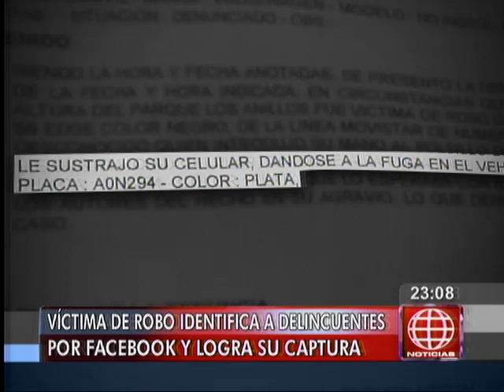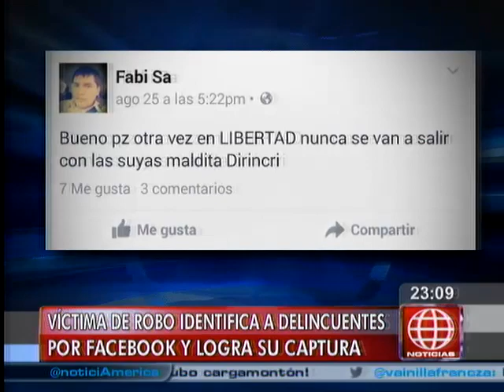Víctima de robo identifica a delincuentes por Facebook y los capturan